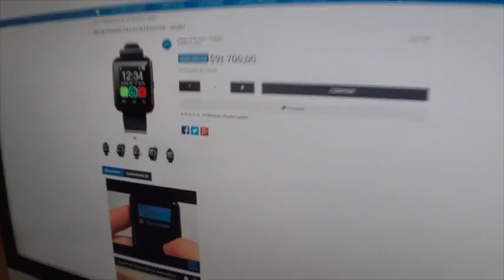Reloj Android U8 con Bluetooth Opiniones - Comprame.com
Reloj Bluetooth Andrews sigue abierta, equipado con interfaz operativo Android, compatible con una gran variedad de teléfonos inteligentes Android en el mercado.

1. Después de la conexión U8 con el teléfono se puede realizar directamente en el teléfono ver y escuchar el teléfono, tiempo de conducción con él, usted puede estar seguro de que la llamada de nuevo a su propia seguridad personal y más de una garantía.

2. Compras, no retire el teléfono de un bolso o en el bolsillo mientras viaja en el metro, autobús para recibir o hacer llamadas, la seguridad: Una vez que el teléfono y déjelo a una distancia, lo hará automáticamente la alarma.

3. Empresarios símbolo de identidad.

4. Deportes: característica integrada podómetro que le permite aprender en cualquier momento y en cualquier lugar del movimiento, velocidad, tiempo.

5. Viajes: el metro de altura integrado en el reloj es un buen ayudante para su viaje.